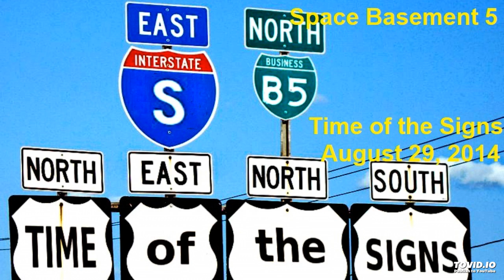TIME of the SIGNS - Track 8 - Trick of the Light - Space Basement 5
Track 8 - Trick of the Light